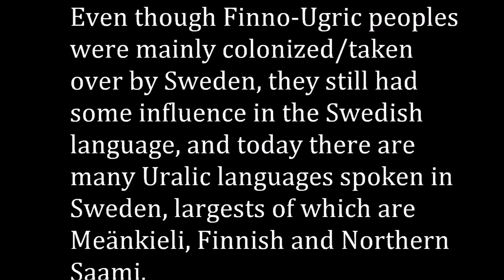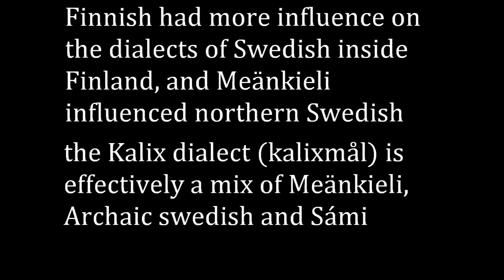Finno-Ugric influence in Swedish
I am transferring old videos here.  I used to keep two channels but as this channel got larger, I have decided to remove videos from my old channel and upload them here.
Original made 1 year ago